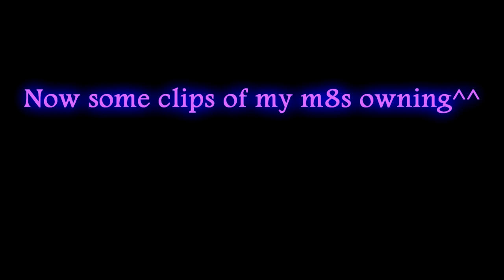MGO|Survival Highlights Ep.8 +failing,glitchers and m8s owning^^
njoi, watch atleast in 480p, best own in 720p^^